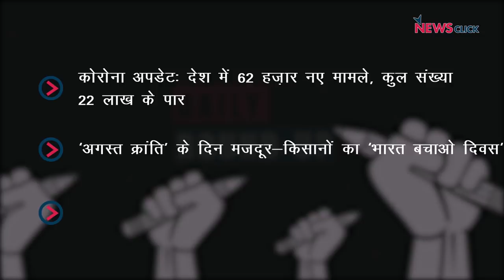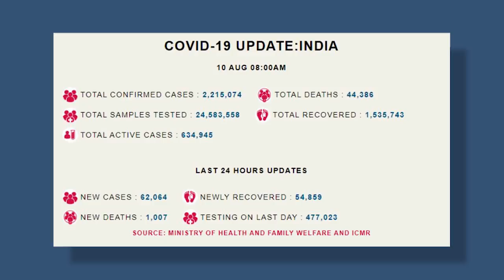मज़दूर-किसानों का ‘भारत बचाओ दिवस, तेज़ी से बढ़ता कोरोना संक्रमण और अन्य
आज के डेली राउंडअप में हम बात करेंगे किसानों और मज़दूरों के देशव्यापी प्रदर्शन के बारे में।  साथ ही हमारी नज़र होगी कोरोना संक्रमण के ताज़ा हालात पे।